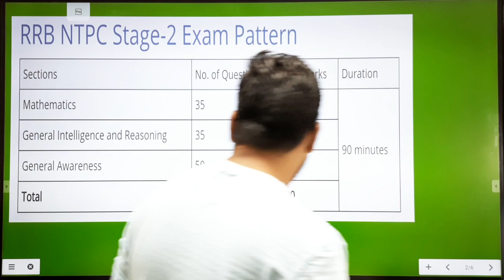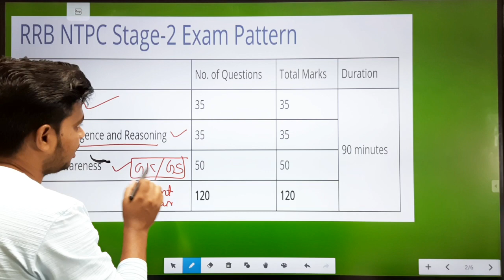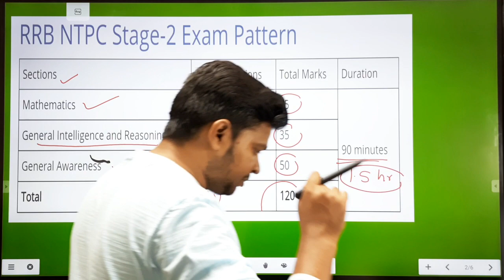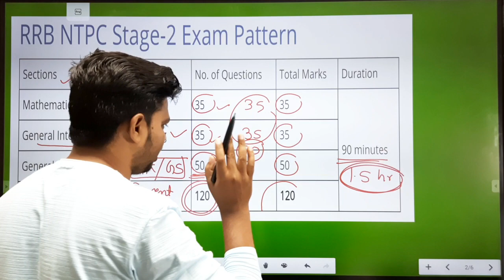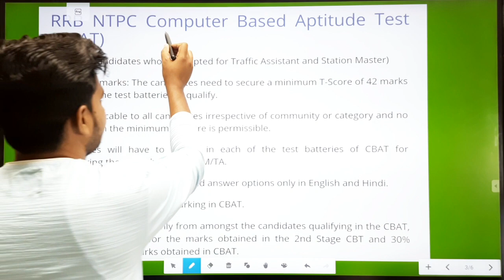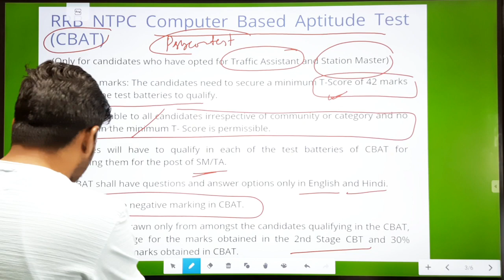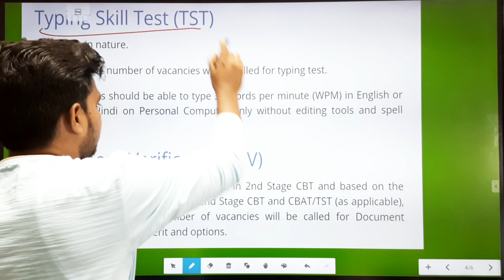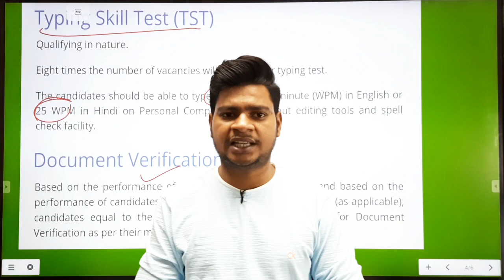RRB NTPC CBT-2 EXAM PATTERN / NTPC मैं किस पोस्ट पर Psycho एवं Typing होती है ? / Ntpc Cut off / dsp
ABOUT- RRB NTPC CBT-2 EXAM PATTERN / NTPC मैं किस पोस्ट पर Psycho एवं Typing होती है ? / Ntpc Cut off / dsp

CBT-2 की तैयारी कैसे करें | How to Prepare for Rrb Ntpc Cbt-2 Exam | Rrb Ntpc CBT-2 Syllabus

RRB NTPC CBT-2 कि तैयारी कहां से करें ?
RRB NTPC CBT-2 BEST BOOKS

RRC GROUP-D & NTPC EXAM First Attempt  में कैसे क्लियर करें ? RRC GROUP-D STRATEGY/ NTPC MAINS STRATEGT

RRB NTPC